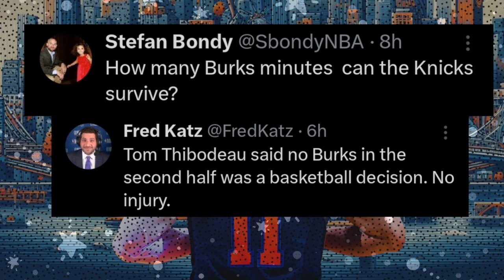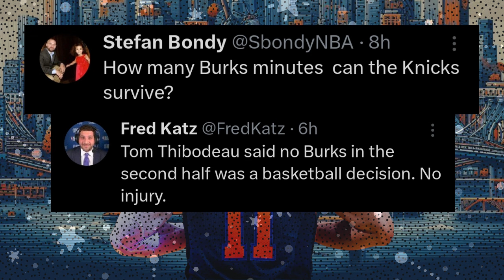Alec Burks LOSING SPOT In Rotation… | Knicks News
It was only a few months ago when the New York Knicks traded for Bojan Bogdanovic and Alec Burks from the Detroit Pistons. Unfortunately, looking at that same trade today, given the play of those two, the trade looks awful for New York. Likely one of the worst players in terms of impact to winning when on the floor for the Knicks has been Alec Burks. Even though he's a Tom Thibodeau favorite, it doesn't take away from his impact or in his case lack thereof while he’s out there.. As the Knicks continue to get healthy, the minutes will start to be divided differently. If last night's game was any indication, the odd man out of the rotation and likely to lose his spot is Alec Burks... Troy Mahabir breaks all of this down!

SHOW CHAPTERS:
00:00 - Intro
00:41 - Alec Burks Has Been A Major Disappointment
01:41 - Burks Played Only Four Minutes
03:09 - Minutes Played Tell The Entire Story
05:07 - Thibodeau Didn’t Play Burks Based On Basketball Decision
06:46 - When NY Gets Fully Healthy, Burks Will Become Situational
07:38 -Thibodeau Doesn't Care About Favorites, Its About Winning